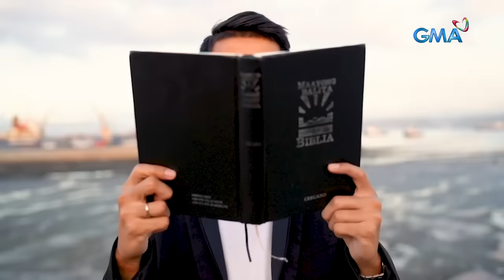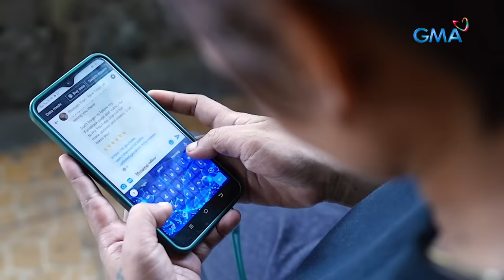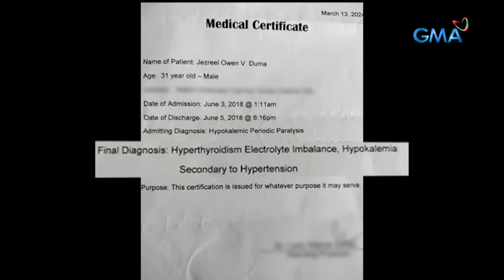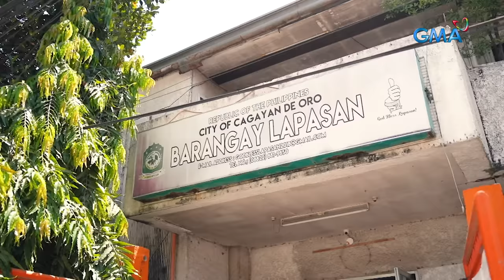Bulag at cancer patient, napagaling diumano ng binansagang ‘Man of God'?! | Kapuso Mo, Jessica Soho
Pastor sa Cagayan de Oro City, nakapagpapagaling diumano ng mga may sakit tulad ng cancer at stroke?! At ang bulag, dahil sa kanya, muling nakakakita?!

Sino ba itong pastor na ito may mapaghimala raw na mga kamay?

for our full episodes. KMJS GMA Network promotes healthy debate and conversation online. Any abusive language that does not facilitate productive discourse will be blocked from this post.